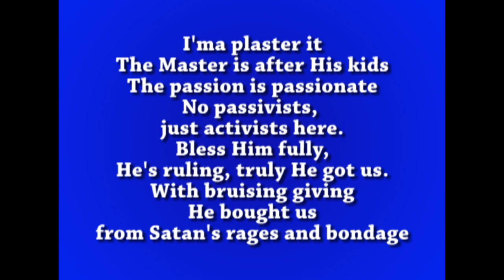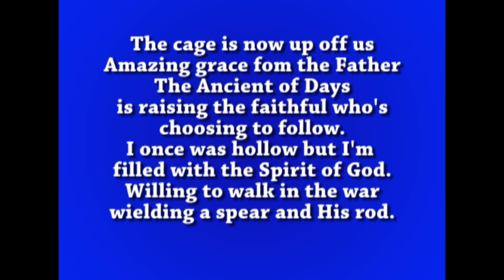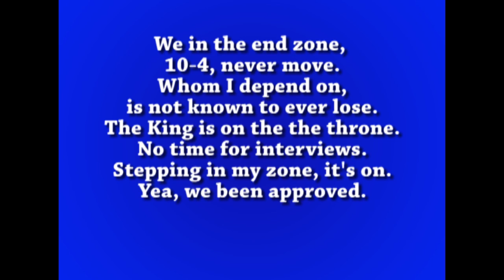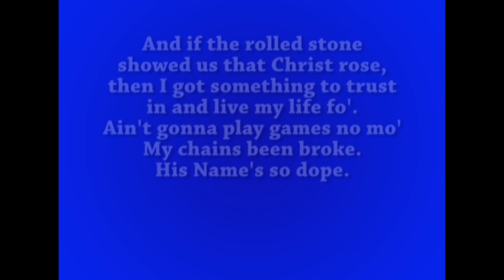Zach Menshouse - Tell Me Why You're Here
Video for New Years Eve 2016 event.